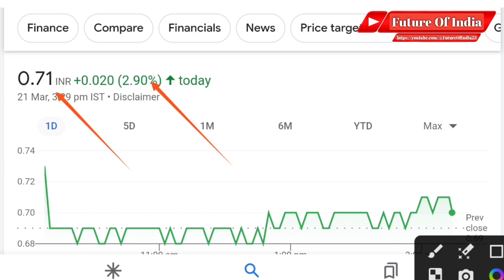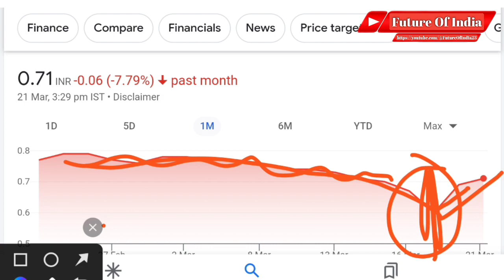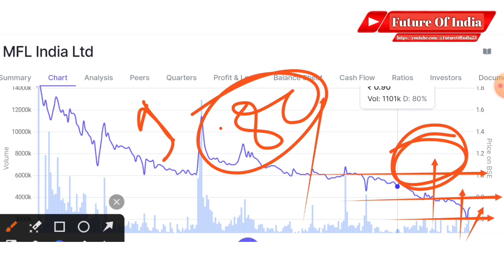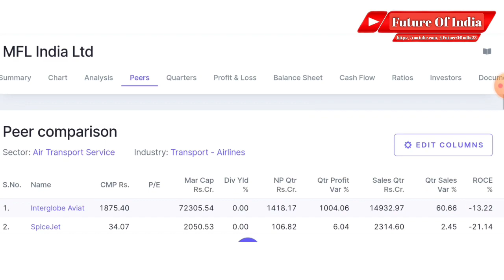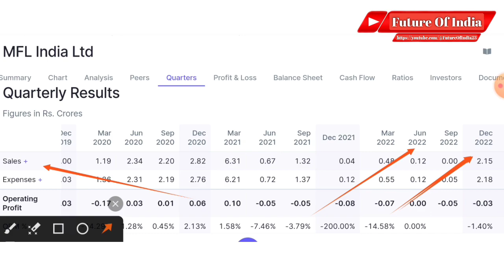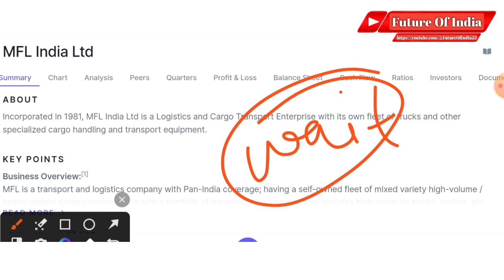MFL India Ltd । MFL India Stock Latest News । MFL India Share Latest । MFL India Target । Penny Stoc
In this video you will know about Mfl india share latest news and updates .

Mfl india
Mfl india ltd
Mfl india share price
Mfl india share news today

Hash Tags -

Please Note:-